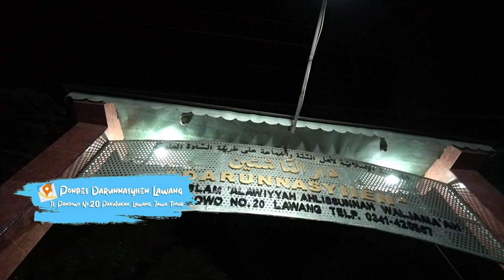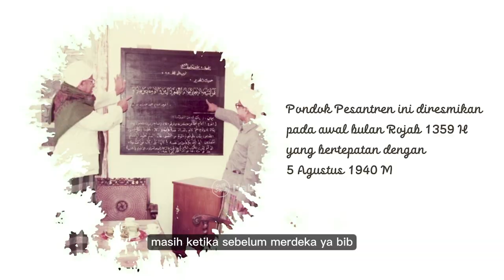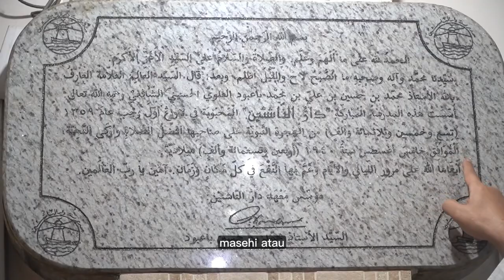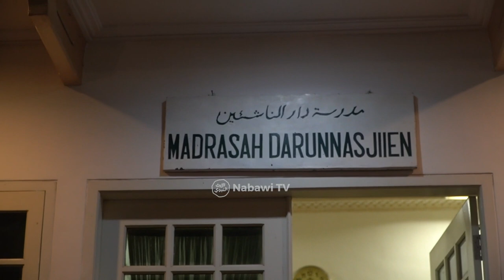Main ke Pondok Pesantren Darunnasyiien Lawang Malang, Jawa Timur Vlog MendadakJalan | NabawiTV